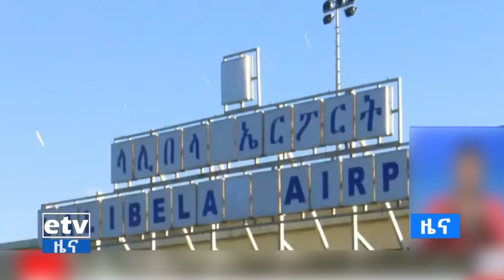አሸባሪው ህወሓት በላሊበላ አውሮፕላን ማረፊያ ላይ ያደረሰው ውድመት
etv አሸባሪው ህወሓት በላሊበላ አውሮፕላን ማረፊያ ላይ ያደረሰው ውድመት